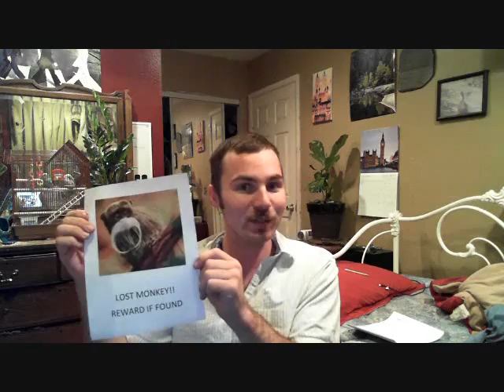The Most Awesome Printer Ever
Showing off my new printer that i bought to make posters to find Billy